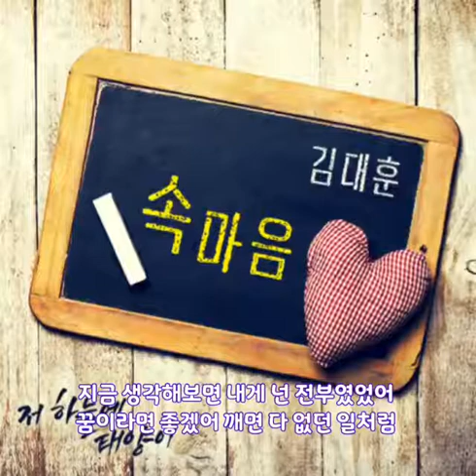김대훈⭐속마음(가사첨부)